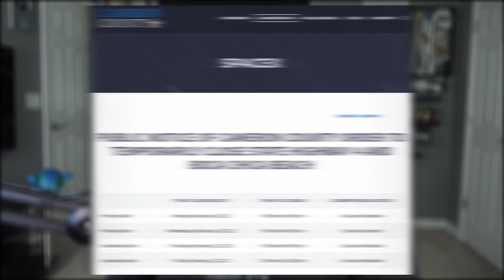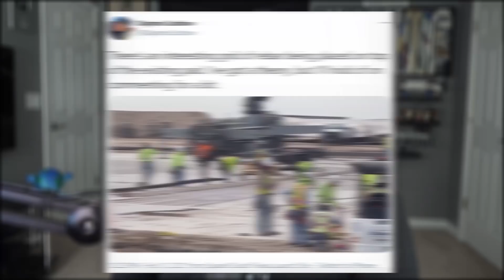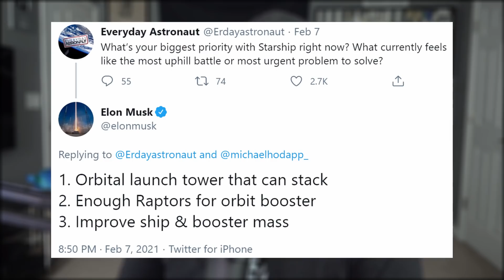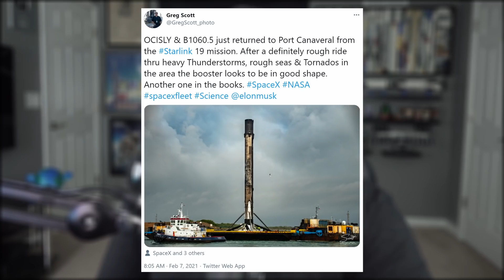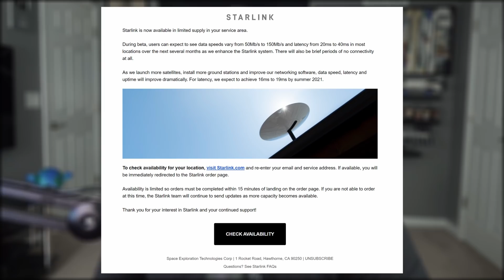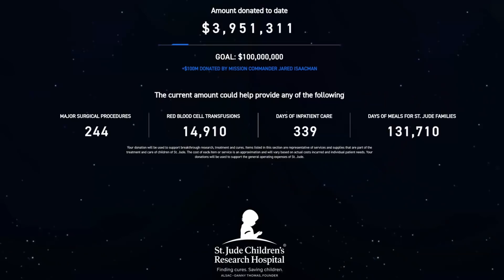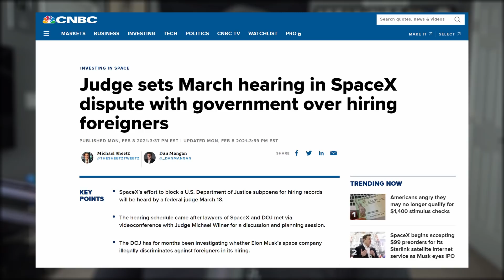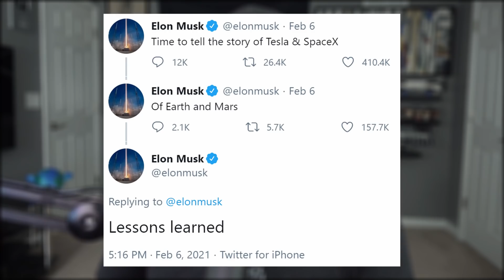Elon Musk Shares His Biggest Starship Priorities | SpaceX in the News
Episode 206. Today we Starship's current status. Starlink internet service. Other misc stories and upcoming missions.